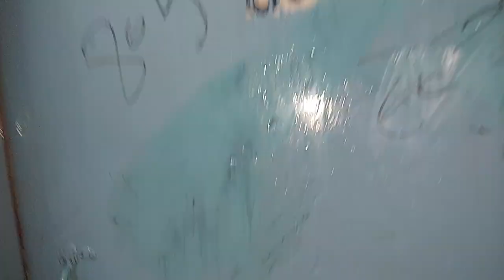White Coat Ceremony PGIMS_ROHTAK | MBBS 2021 - Avi Mittal Vlogs